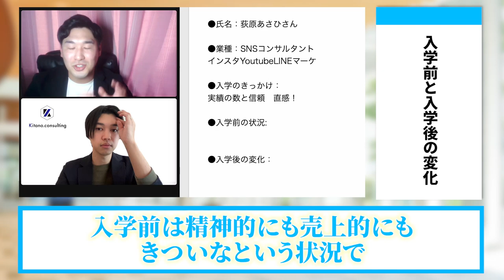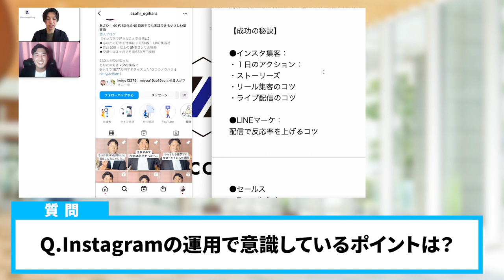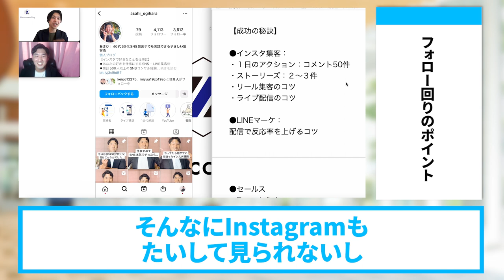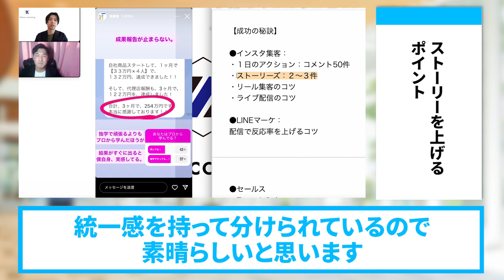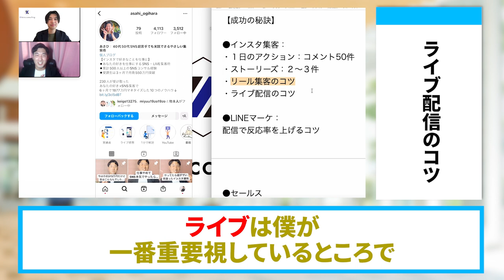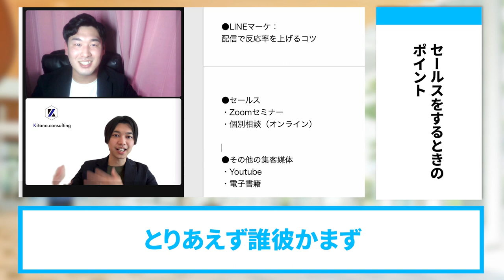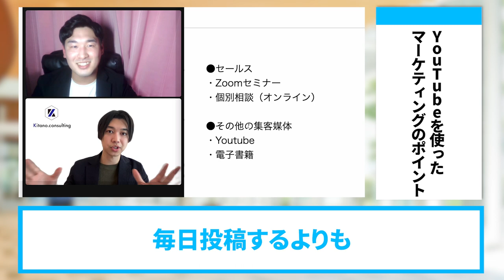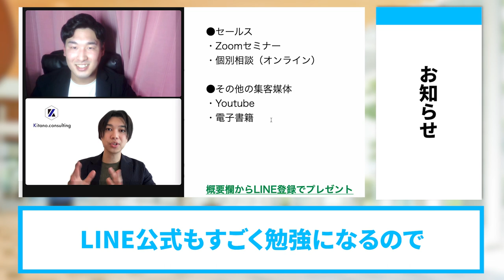インスタ集客だけで５ヶ月で累計１０００万円売り上げた方法【SNS集客】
（電子書籍）

　　  40000人以上の方が登録中！